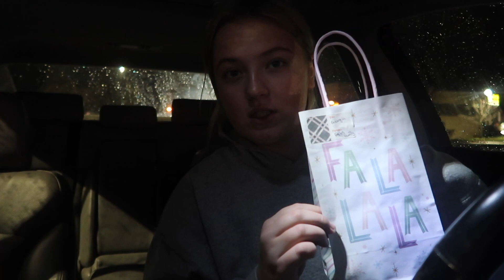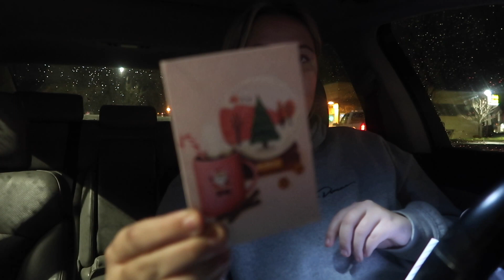UPS STORE DURING CHRISTMAS TIME + VLOGMAS DAY 8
OFFICIALLY SICK! I stayed home sick but still had to go to work so enjoy my second half of my day.